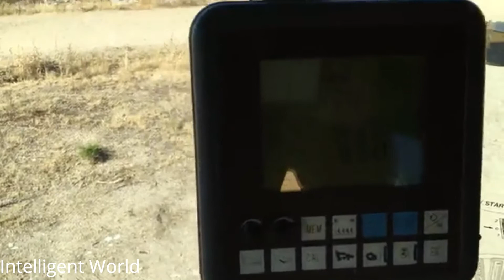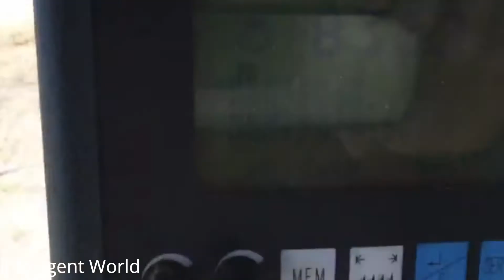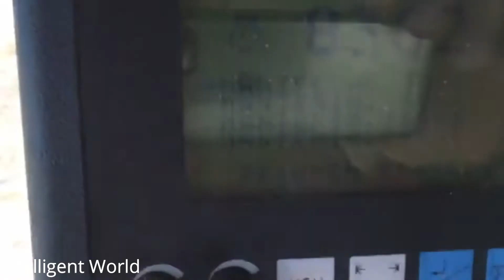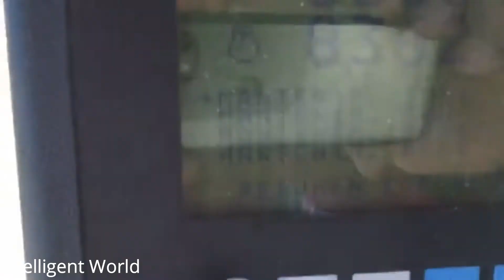Get Familiar With These Types of Heavy Equipment| Intelligent World 2021